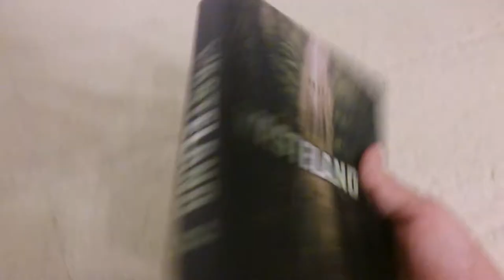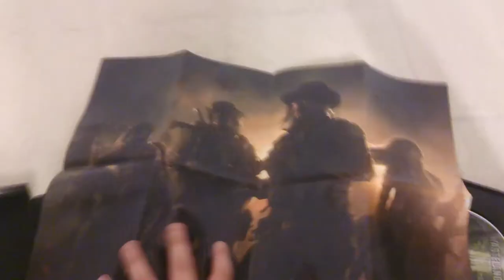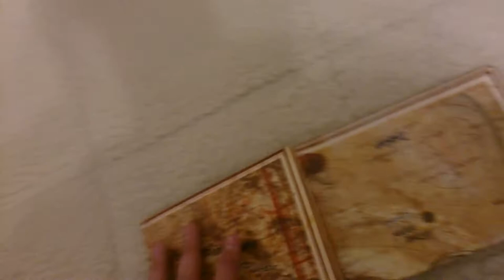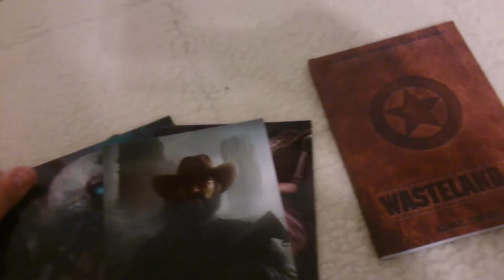Unboxing Wasteland 2 Edycja Strażnika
W kolejnym unboxingu tym razem bedzie to gra Wasteland 2 w Edycji Strażnik.